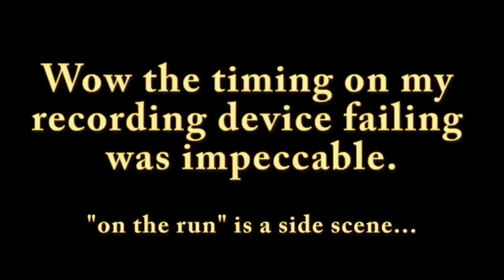Let's Play Tales Of Vesperia - Episode 5 - This game has something against Vases...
We take on our first boss of the game, Zagi. and i screw up big time. sigh...

If you want some help with achievements or games in general send a PM to me with your Gamertag, the game you

want help with, and what you want me to do. I'll get back to you as soon as i can.
A list of the games I own can be found on my channel description.